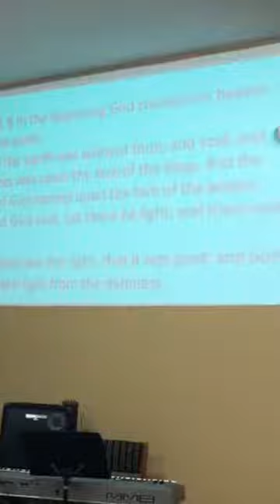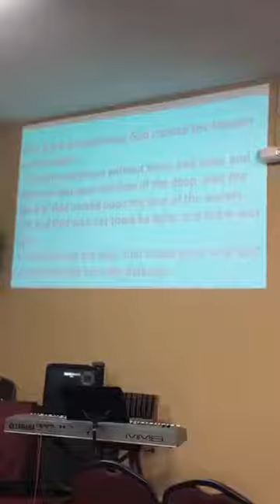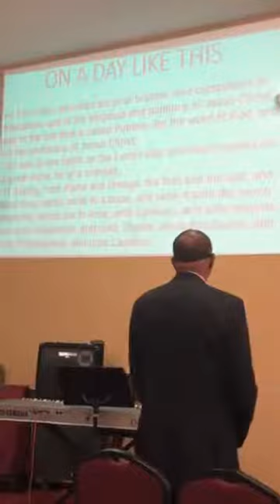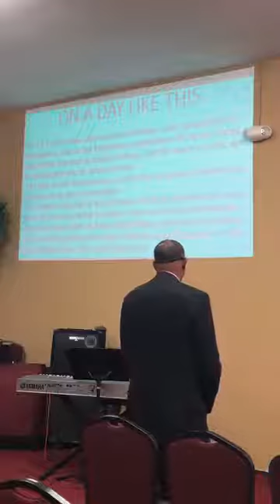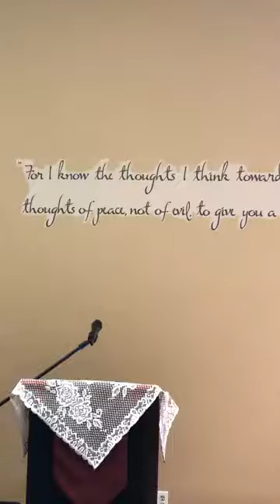On A Day Like This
Pastor Nelson Wiley May 3, 2020